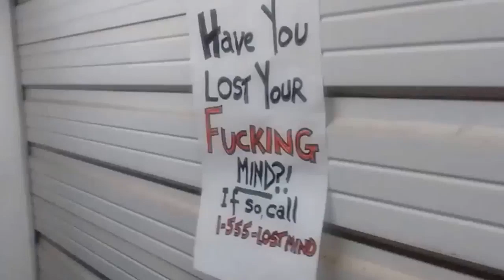Are you talking to me